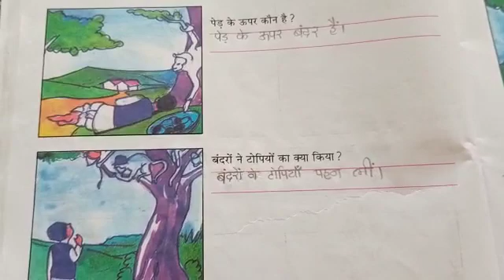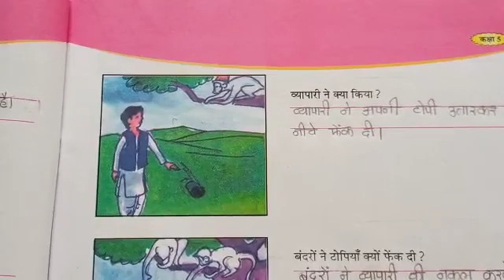STD :-5 GUJ. MED. SUB. :- HINDI DT :- 02-09-2021